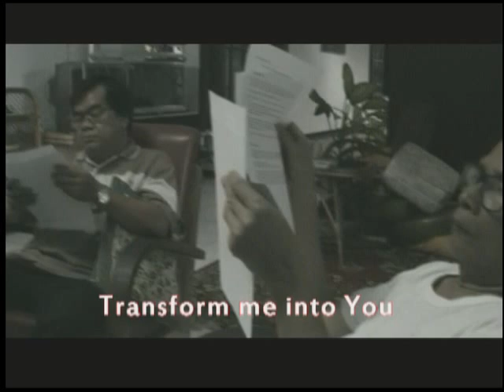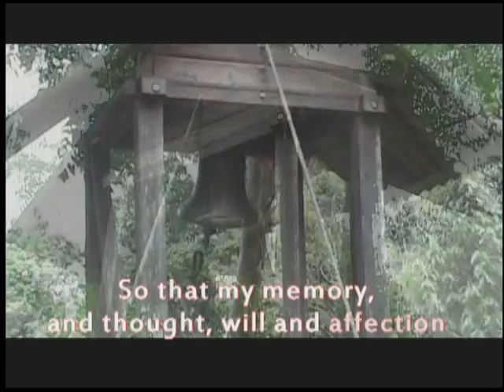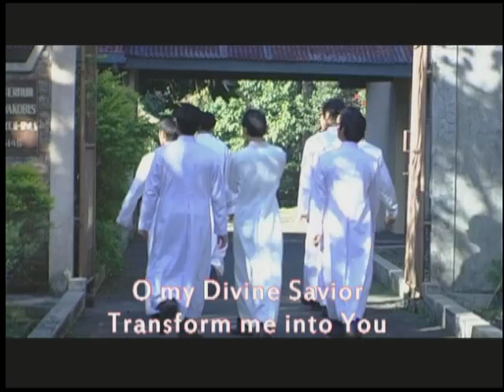John Gabriel Perboyre CM. Lord transform Me, The Prayer of St. John Gabriel Perboyre CM.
Jean-Gabriel dilahirkan di Le Puech (sekarang di sekitar kota Montgesty), Lot, Perancis, sebagai anak pertama dari delapan bersaudara dari pasangan Pierre Perboyre dan Marie Rigal. Dari delapan bersaudara ini, kelak tiga diantaranya menjadi imam CM, dua suster Puteri Kasih, satu suster Karmelites, dua yang lain menikah. Awal panggilan menjadi misionaris terjadi tidak sengaja. Semula Yohanes Gabriel sebagai anak pertama (yang paling besar) mengantar adiknya, Louis, ke seminari untuk dibina menjadi seorang pastor Desember 1818. Kebetulan rektor seminari adalah pamannya sendiri, Yakobus Perboyre CM. Pamannya ingin agar Yohanes Gabriel tidak pulang, melainkan menjaga adiknya yang masih kecil di seminari. Begitulah, akhirnya Yohanes Gabriel sendiri "diminta" pamannya untuk tetap di seminari dan akhirnya ditahbiskan menjadi imam.[1] Kelak, adiknya, Louis Perboyre menjadi imam CM yang mendahuluinya pergi misi ke Cina tetapi meninggal dalam perjalanan kapal di sekitar laut Jawa.

Sebagai anak pertama, Yohanes Gabriel Perboyre diharapkan ayahnya untuk menggantikannya bekerja di ladang. Dari seminari Montauban, ia menulis surat kepada ayahnya demikian:"Aku mulai belajar bahasa Latin. Tetapi aku bersedia berhenti jika ayah menghendaki. Aku mengerti kebutuhan dan rencana ayah. Bagiku tidak sulit belajar. Satu-satunya yang membuatku susah ialah bahwa aku sekarang tidak bisa membantu ayah. Tetapi, jika panggilan Tuhan memang merencanakan aku menjadi imam-Nya, aku tidak bisa menolak panggilan-Nya.

Penganiayaan dan penangkapan yang dilakukan oleh raja setempat memaksa umat Kristiani bersembunyi. Romo Yohanes Gabriel Perboyre CM tidak mau lari untuk bersembunyi. Tetapi, karena penganiyaan, salah seorang muridnya berkhianat. Murid yang tidak setia itu "menjual" imamnya, Romo Yohanes Gabriel Perboyre CM, dengan 30 ons perak. Pagi itu, murid yang bagaikan Yudas Iskariot itu, mengantar para serdadu mengepung Romo Yohanes Gabriel Perboyre dan menangkapnya. Mulailah sebuah fase penderitaan bagi sang misionaris.

Penganiayaan berlangsung terus. Demikian pula yang diterima oleh sang misionaris. Ia diikat, diseret. Ditelanjangi, dijemur. Dirantai, disesah. Ditusuk dengan besi panas. Dicekik dengan tali. Dicambuki. Dan, akhirnya disalib dengan tubuh yang terkulai karena leher dijerat dengan tali dan ia wafat tercekik tanggal 11 September 1840. Rupa-rupa penganiayaan ini merupakan serial pengadilan yang tidak adil yang digelar oleh raja setempat. Semua penderitaan dia jalani dengan iman dan ketekunan seperti Kristus, Tuhannya.[8]

Yohanes Gabriel Perboyre CM sebenarnya belum berbuat banyak sebagai misionaris. Jika dihitung dari kedatangan ia hanya kurang lebih lima tahun menjalankan tugas misi. Konon dua tahun untuk belajar bahasa Cina. Dua tahun untuk melakukan perjalanan panjang dan melelahkan. Dan, tahun terakhir, selama dua belas bulan, ia menjalani siksaan dan penganiyaan sampai wafatnya. Tahun 1889, Paus Leo XIII menyatakannya sebagai beato. Dan tahun 1996, Paus Yohanes Paulus II menganonisasikannya sebagai Santo Martir Cina yang pertama.